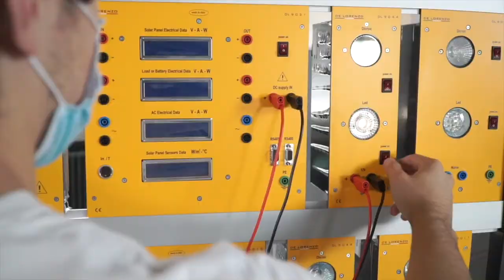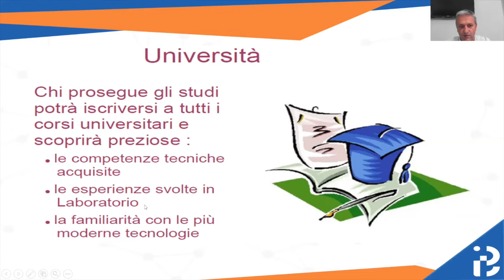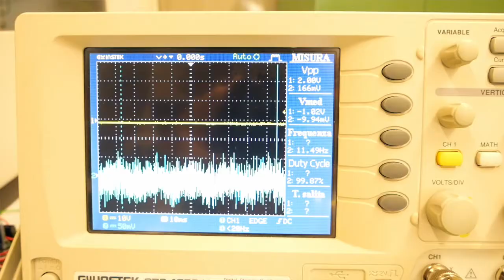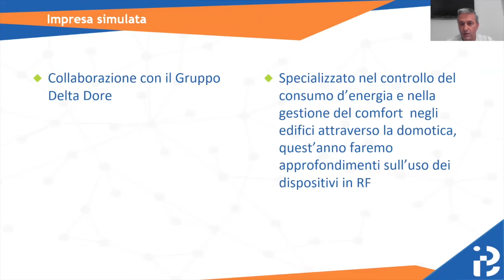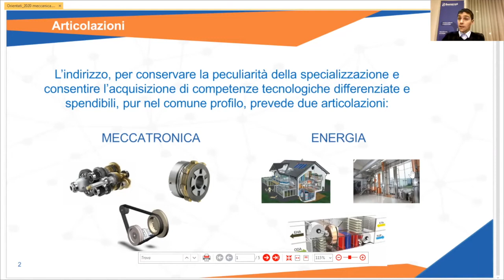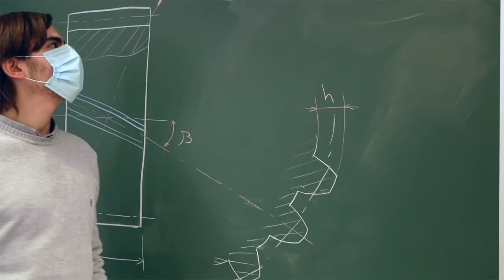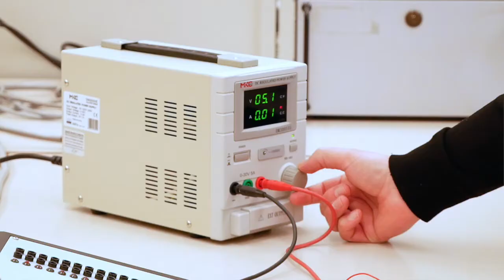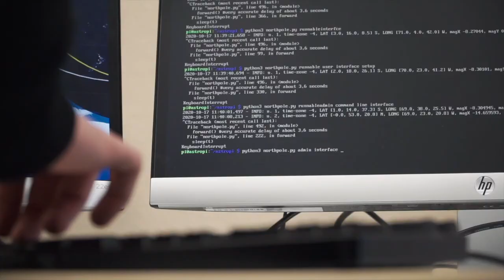Orientati al Futuro 2020 - Secondo Appuntamento